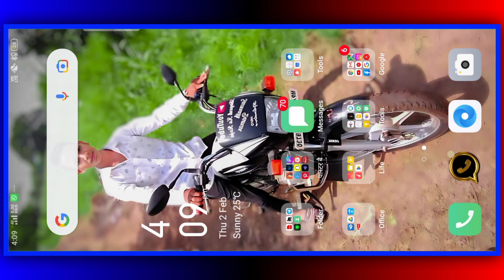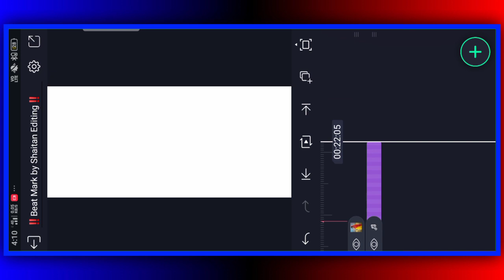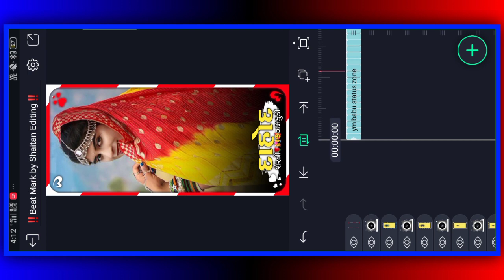દાહોદ શેરની જમકુડી🏙️||Rakesh Ravat ke status editing alight motion♨️new style me🎪WhatsApp status🎠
. shaitan editing .💔

लव ना लफड़े फसाया💔||Kamlesh barot ka status editing alight motion💗new style me💑WhatsApp status

bewafa
gujarati editing
gujaratiediting 2021

ritesh editing
timli status
alight motion
gujarati status